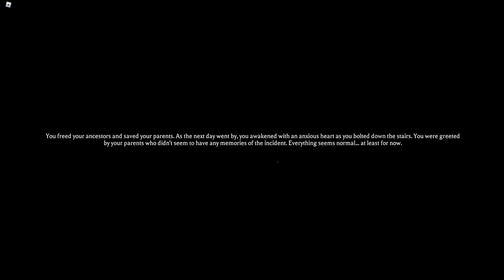I Made MEGIS PLAY MIMIC CHAPTER 4 With Me | ROBLOX HORROR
I was expecting Megis to scream more but she's still holding back LOL maybe it will take a couple video for her true self to come out.